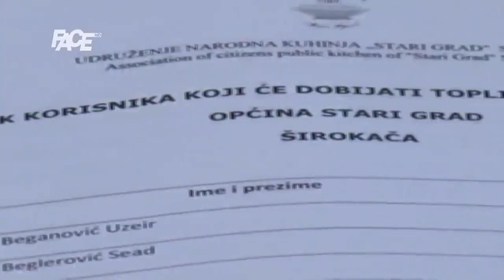Pomoć Narodnoj kuhinji Stari Grad povodom širenja COVID-a 19